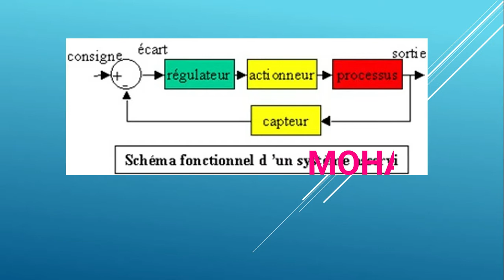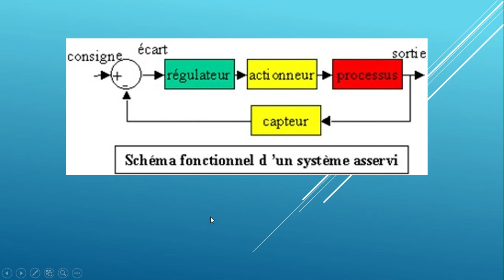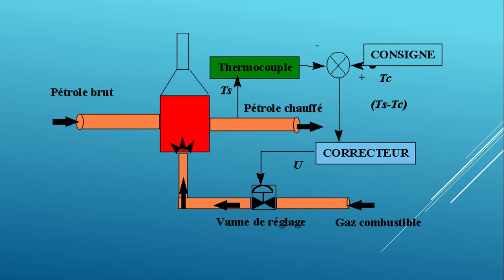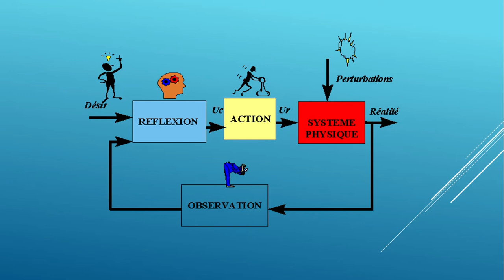2-Chapitre 1 de module d’automatique parti 1, schéma bloc d’un systèmes asservis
بالتوفيق للجميع
للمزيد  من الدروس و الشروحات المرجو زيارة صفحتنا على الفيسبوك :